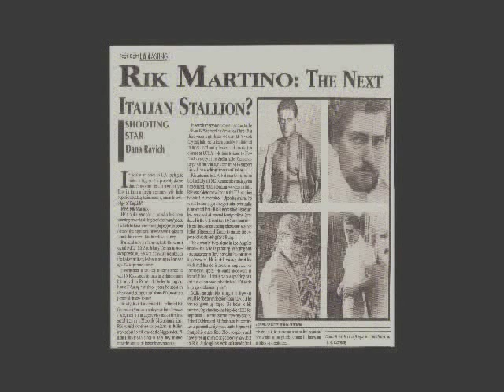FRANCO MASSIMO...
RIK MARTINO...LAW ENFORCEMENT HERO AWARD...RIK MARTINO...HOLLYWOOD,IF YOU WISH TO SPEAK WITH RIK MARTINO IN HOLLYWOOD PLEASE CALL ...SE AVETE BISOGNO DI PARLARE CON RIK MARTINO CHIAMATE,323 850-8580...WORLD NEWS NETWORK...RIK MARTINO THE HITMAN...RIK MARTINO...EXECUTIVE PRODUCER/ATTORNEY/DETECTIVE/ PRODUCER/FILMMAKER/MOVIE STAR/TRIAL ATTORNEY/ STAR/COMPOSER/DIRECTOR/SCREEN WRITER /ATTORNEY/DETECTIVE AGENT/RENACTMENT AGENT/EXECUTOR/CONSERVATOR/ACTING COUCH/ACTOR/CREATOR/...RIK MARTINO RANKS AMONG THE BEST ACTORS OF ALL TIME...RIK MARTINO E' TRA I MIGLIORI ATTORI DI TUTTI I TEMPI...HE WORKED IN OVER ONE HUNDRED FILMS ALL OVER THE WORLD/LUI HA LAVORATO IN PIU DI CENTO FILMS IN TUTTO IL MONDO...GLENN GREGORY/ANNA MARIA FIORE BIANCO MANAGER/AGENT/PUBLICIST...
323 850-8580. GLENN GREGORY/ANNA MARIA FIORE BIANCO/ART SMALL/ARTHUR F. WILLIAMS/BILL KAISER/